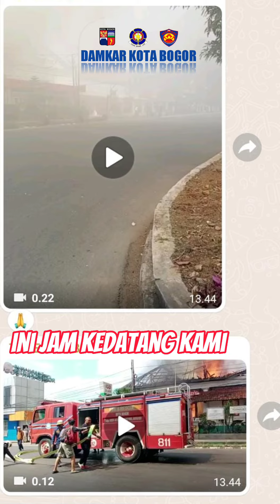10 April 2023